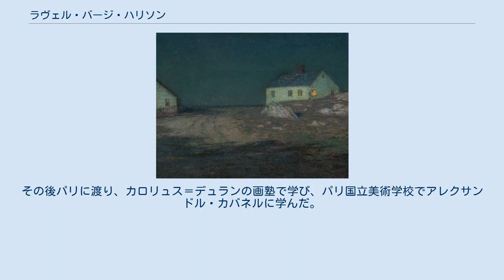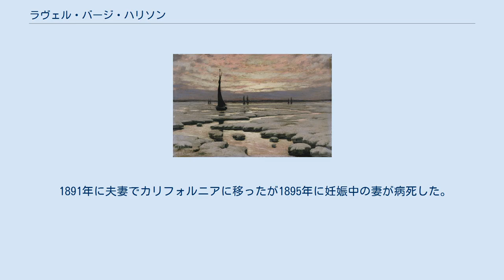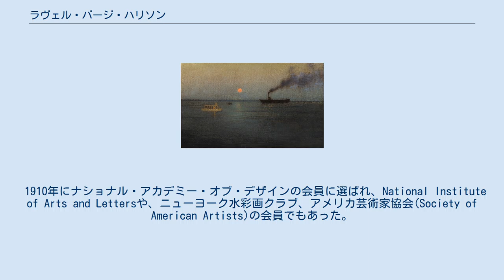ラヴェル・バージ・ハリソン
ラヴェル・バージ・ハリソン（Lovell Birge Harrison）またはロウェル・バージ・ハリソン（Lowell Birge Harrison）、（1854年10月28日 - 1929年）はアメリカ合衆国の風景画家である。
色調の変化を表現する「トーナリズム」の画家の一人に数えられる。
 フィラデルフィアに生まれた。
兄に風景画家となったトーマス・アレキサンダー・ハリソン（Thomas Alexander Harrison:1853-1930）がいる。
1874年からフィラデルフィアのペンシルベニア美術アカデミーで学び、1878年からアカデミーの教師となったトマス・エイキンズにも学び、後にハリソンは美術教師になったので、美術の教授法の分野でエイキンズの影響を受けていた。
その後パリに渡り、カロリュス＝デュランの画塾で学び、パリ国立美術学校でアレクサンドル・カバネルに学んだ。
1881年にサロン・ド・パリに出展し、1882年の出展作はアメリカ人画家の作品としては、初めてフランス政府に買い上げられた。
この時代の作品は農民の生活などを描いていて、自然主義の画家、ジュール・バスティアン＝ルパージュの影響も受けていた。
 夏の野外写生の旅でオーストラリアから留学してきていた画家のエレノア・リッチー(Eleanor Ritchie)と知り合い結婚した。
アメリカに帰国し、ナショナル・アカデミー・オブ・デザインの展覧会やペンシルベニア美術アカデミーの展覧会に出展した。
健康に恵まれず、1889年から1893年の間は、療養のために、オーストラリアや太平洋の島やニューメキシコにしばしば滞在した。
さらに著作や挿絵の製作にも時間を割いた。
 1891年に夫妻でカリフォルニアに移ったが1895年に妊娠中の妻が病死した。
再婚後、マサチューセッツ州のプリマスに移り、その地域の画家の中心として活動した後、ニューヨーク州のリゾート地で多くの芸術家の集まったウッドストックに移った。
芸術家を指導し、1906年にアート・スチューデンツ・リーグの夏季学校がウッドストックで開かれるのに貢献した。
 1910年にナショナル・アカデミー・オブ・デザインの会員に選ばれ、National Institute of Arts and Lettersや、ニューヨーク水彩画クラブ、アメリカ芸術家協会(Society of American Artists)の会員でもあった。
アート・スチューデンツ・リーグで風景画を教えた。
 1809年に風景画の講義録が「Landscape Painting」というタイトルで書籍となり、高い評価を得た。